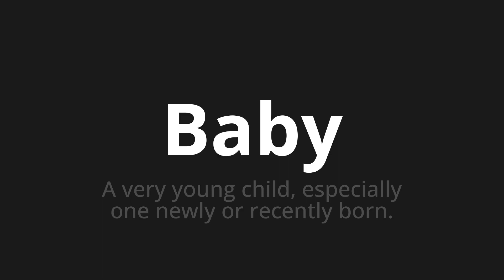How to pronounce Baby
Master the Pronunciation of 'Baby Which Means Baby' - which means : A very Young Child, Especially One Newly or Recently Born. 📝 with @BaguettePronunciation 🎓🗣️ - [Your Guide to French]

Learn to pronounce 'Baby' perfectly in French with our easy and engaging tutorial by @BaguettePronunciation! 📖📽️ In this comprehensive video, we provide you with native speaker examples 🗣️👂 and phonetic breakdowns 🎵 to ensure you get the pronunciation just right.

How to say Baby in French